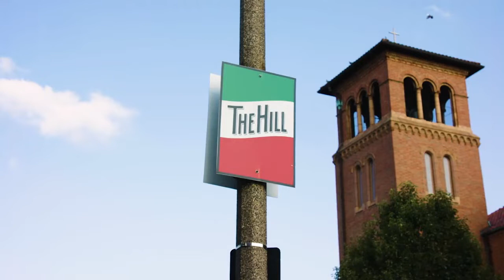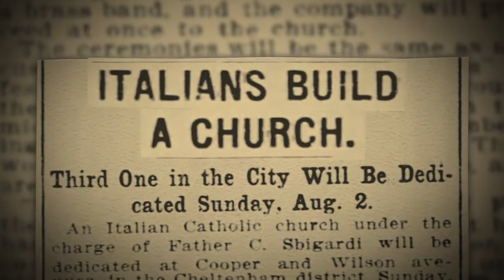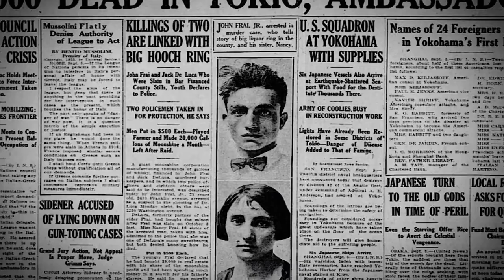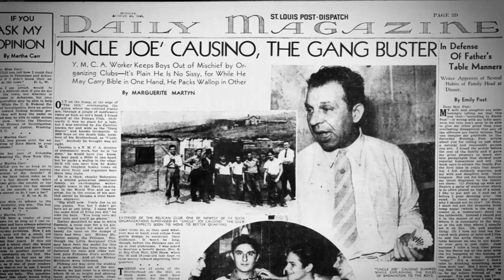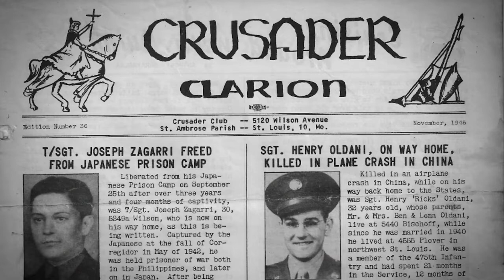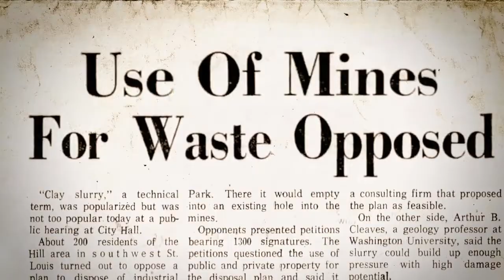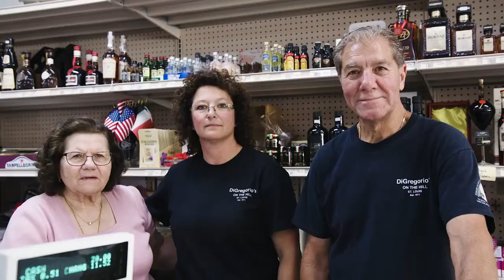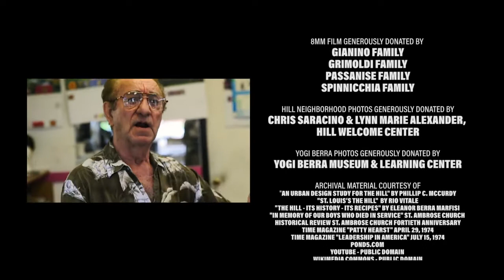EMMY NOM 2021 | Cat.301 DOC Cultural Caleo Productions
Explores the historic roots of The Hill neighborhood in St. Louis, Missouri. Chronicling the Italians immigrating in search of the American Dream and building a "Little Italy" that still flourishes to this day.